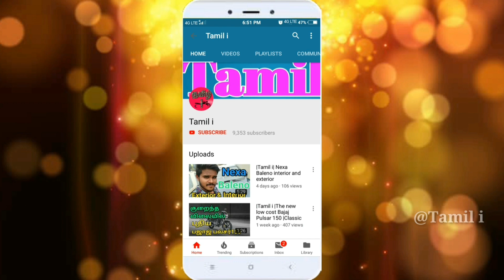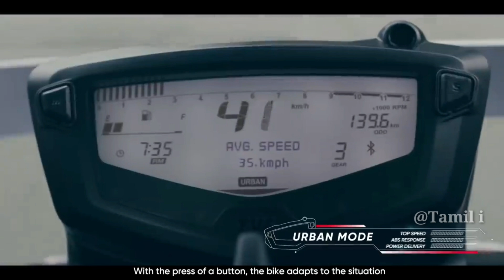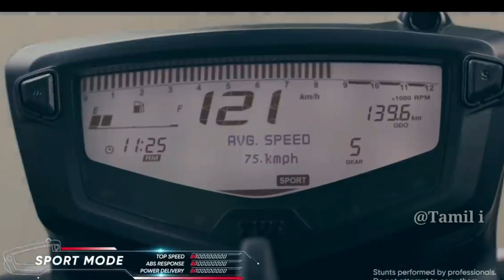125 cc அப்பாச்சி பைக் இந்தியாவில் வரப் போகுது |Tamil i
Tamil i -Tamil automobile channel
     you can get automobile news updates like new bike &car updates in tamil ,Maintenance tips,upcomming vehicle details

apache 125 bs6 review in tamil